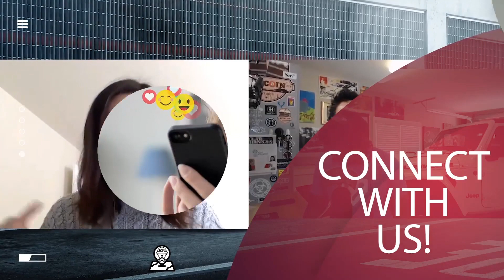Entrepreneurial Passion Backfires for Startup Teams! | I had a terrible VC Meeting :(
💣★ Top 50 Podcasts for 2020!
💣★ Top 50 Newsletters for 2020!